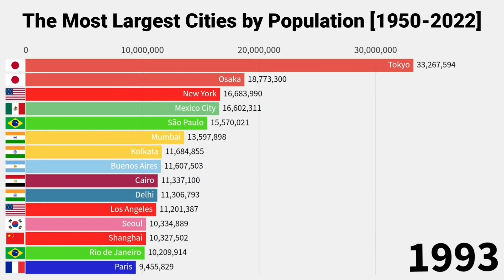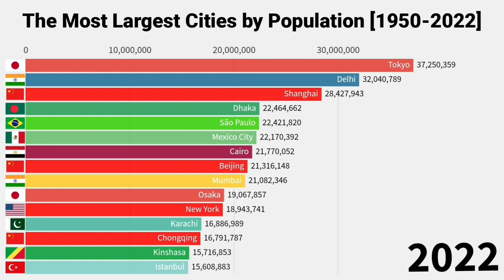Largest Cities in the World by Population 1950-2022